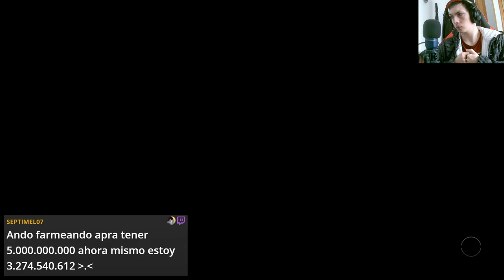🚀👾¡Desafía la Inteligencia Hostil en Starfield!🌌 ¡No te pierdas nuestra serie de aventuras !💫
¡Prepárate para una experiencia épica en el vasto universo de Starfield! En nuestra serie de YouTube, te sumergirás en las profundidades del espacio mientras enfrentamos la misión más peligrosa: "Inteligencia Hostil". Descubre secretos cósmicos, enfréntate a enemigos intergalácticos y desbloquea los misterios de este juego de próxima generación. Únete a nosotros para explorar mundos desconocidos, descubrir tecnología avanzada y desafiar a las fuerzas que amenazan con dominar la galaxia. ¡No te pierdas ni un segundo de esta emocionante odisea espacial!